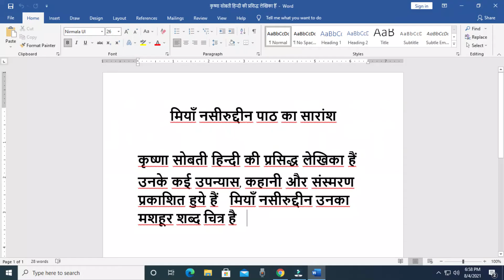BOOK REVIEW|PAGE NO.96|प्रवेशिका|मियाँ नसीरुद्दीन|पाठ सारांश |नवीन गद्य चयनिका-1